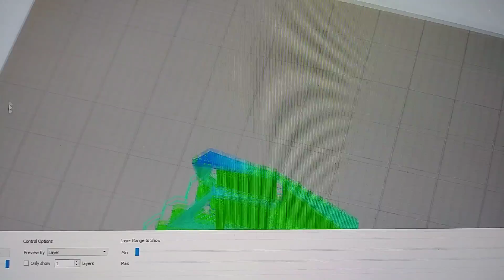Style Mavericks - 3D Printing of Ring